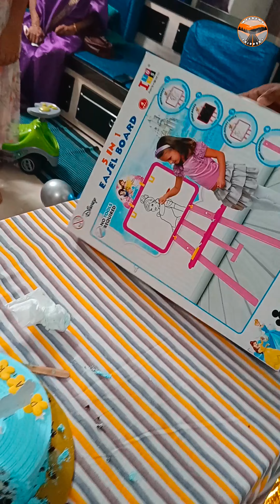ദച്ചൂന്റെ 4th BIRTHDAY VLOG🎂ആരുമില്ലാതെ ഒരു ചെറിയ ആഘോഷം❤️@Mystery_of_Devika